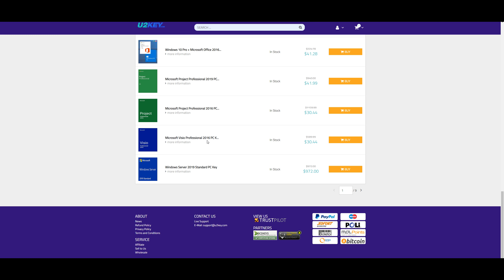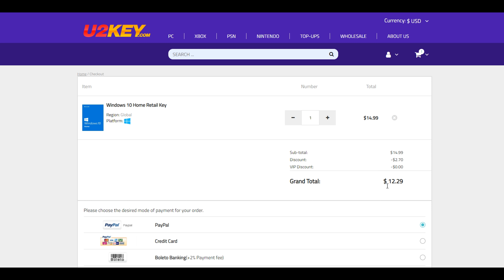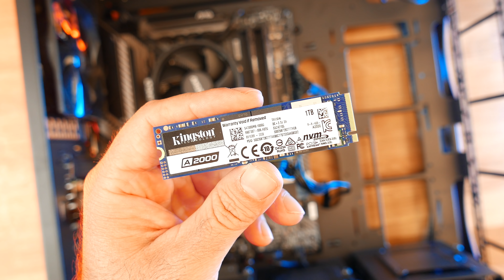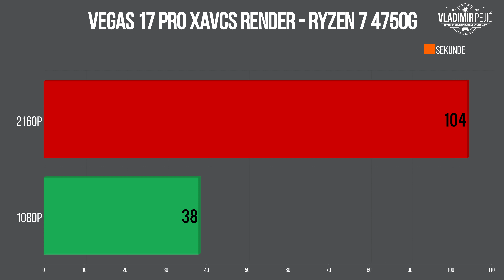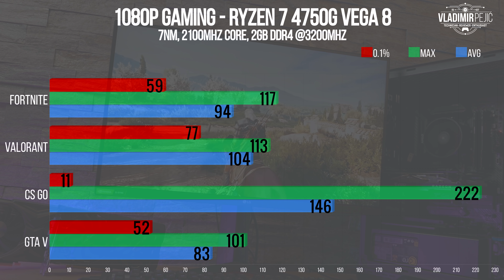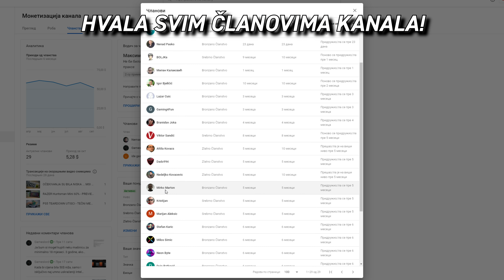KIMTEC MSG EXTREME a107 RECENZIJA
Sećate se onog horror PC builda iz 2019? Modela u kojem CPU kuler nije bio ni pričvršćen kako treba, RAM ubačen u prva dva slota na ploči ... Danas za vas imam prikaz računara od kompanije koja ulaže daleko više pažnje u sklapanje svojih brendiranih modela - ovo je PC sa sjajno odmerenim hardverom bez bottleneck-a, koji je pritom perfektno instaliran i utegnut (odličan cable management) i dodatno oplemenjen 80+ GOLD napajanjem koje potpisuje Seasonic - build toliko kvalitetan da zasluženo nosi titulu iz naslova!

VEGA 8 GAMING TESTOVI:
Fortnite - 1080p, detalji LOW, viewing distance EPIC
Valorant - 1080p, detalji HIGH, MSAA x4
CS GO - 1080p, Workshop Benchmark, detalji HIGH, MSAA Off
GTA V - 1080p, detalji Normal

PONUDA SPONZORA KANALA:

Windows 10 Pro OEM key $9.77